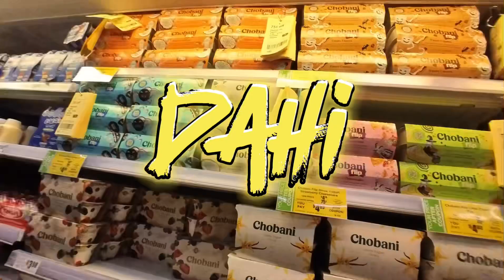HEB | Houston | Desi Vlogger